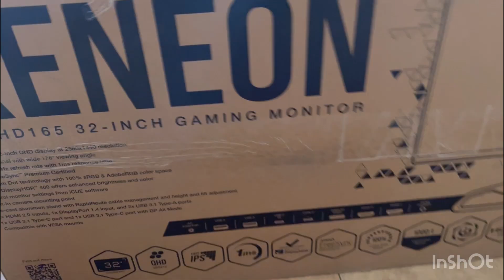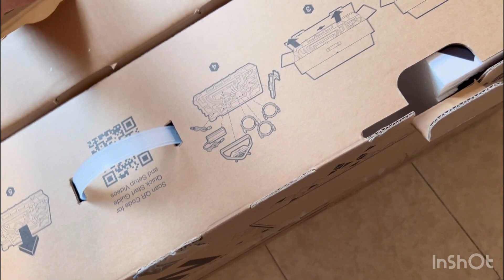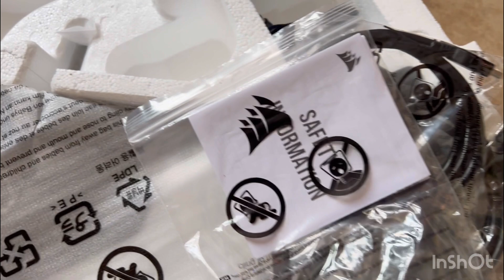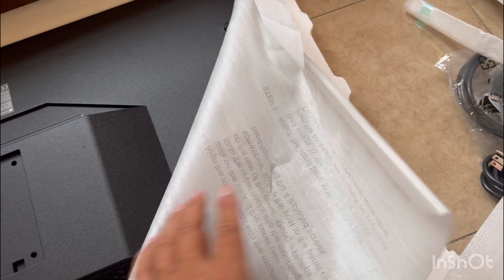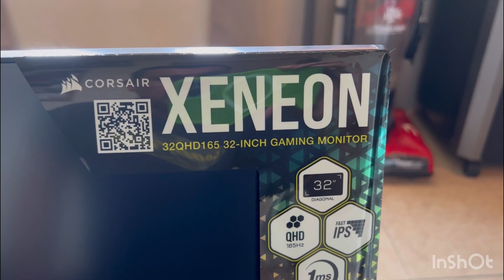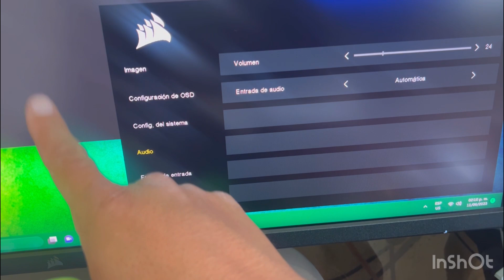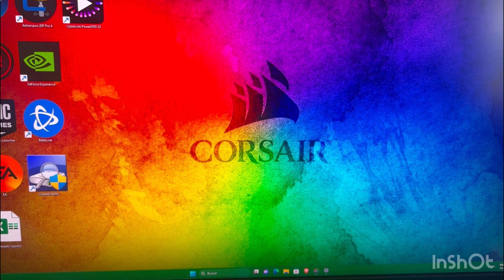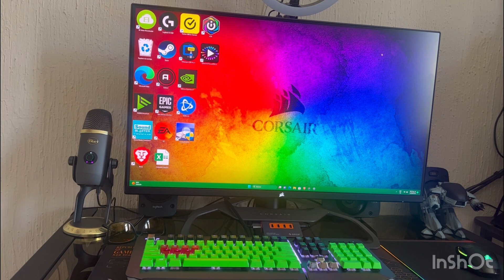UNBOXING Y REVIEW MONITOR CORSAIR XENEON 32QHD165 EN ESPAÑOL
UN UNBOXING Y  ANALISIS DE ESTE EXCELENTE MONTIOR DE CORSAIR MODELO XENEON 32QHD165